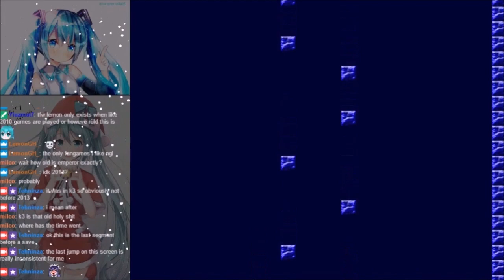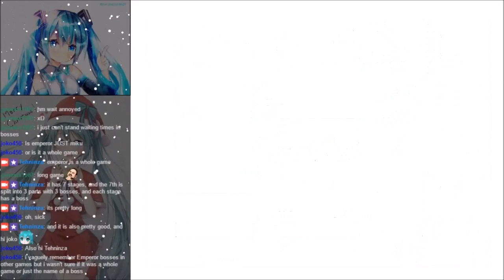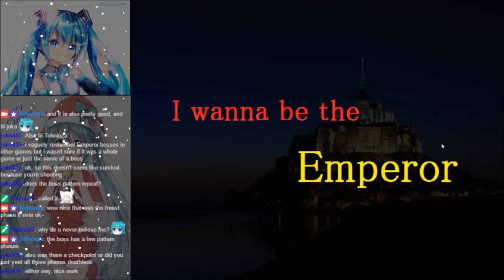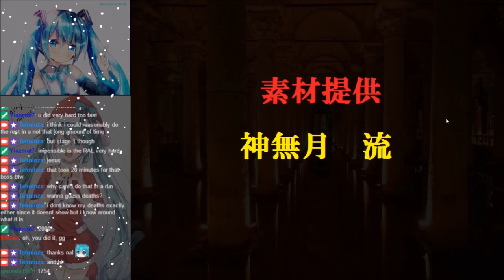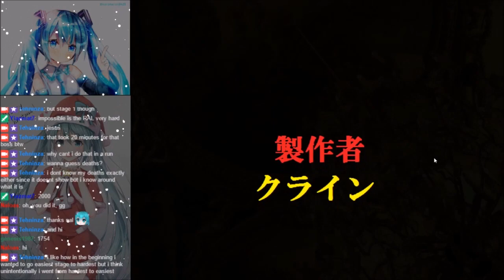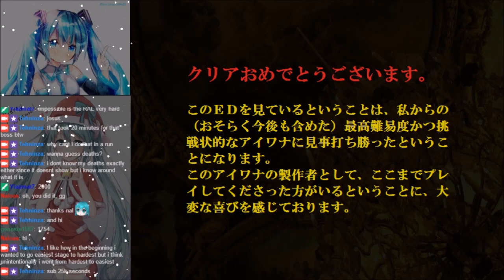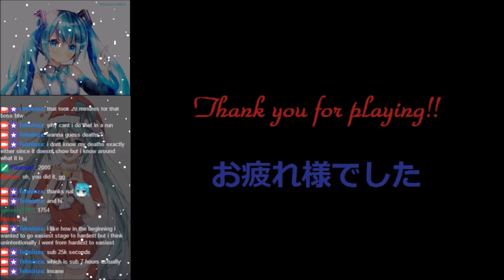I Wanna Be The Emperor - Very Hard Mode - Full Playthrough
Deaths: 1254
Time: 6:49:29

Much easier than expected

Impossible is a possibility, but doing the entirety of stage 1 in one life sure is something, the rest of the game seems reasonably doable though.

Also the boss took 20 minutes. Can't I do that in a run?